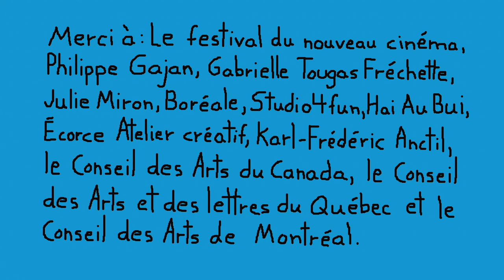Conte Philosophique d'Esbark: l'exploration du temps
Le robot Esbark et son compagnon Sibolak s'en vont à la pêche. Ils se rendent dans un repère secret qui est dans le fond d'un lac où des expériences de voyages dans le temps ont été faites par John Rambo. Court-métrage réalisé par Simon Lacroix.